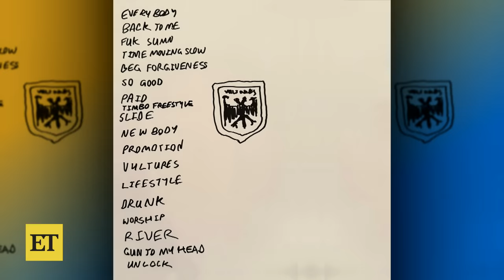North West RAPS on Dad Kanye's 'Vultures' Album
North West joins her dad, Kanye West, on stage to debut her rap feature on 'Bless Me,' a track seemingly featured on Ye's new, joint album with Ty Dolla $ign, 'Vultures' (out Dec. 15). The trio was on hand for an album listening party in Miami, marking North's second major performance. She previously rapped at her dad's Yeezy show at Paris Fashion Week in 2020.